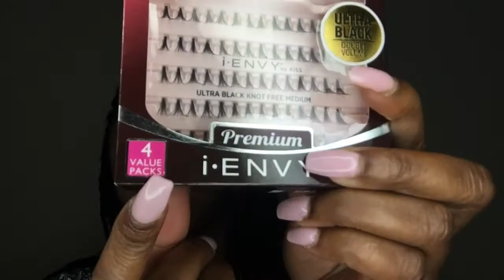BOUGIE ON A BUDGET |INDIVIDUAL LASHES | IENVYKISS LASHES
Wassup y’all! I decided to try iEnvy kiss individual 4 pack lashes ! ! I forever appreciate y’all support!

Product:

Lashes

Hair company: @monaesvirginhairboutique